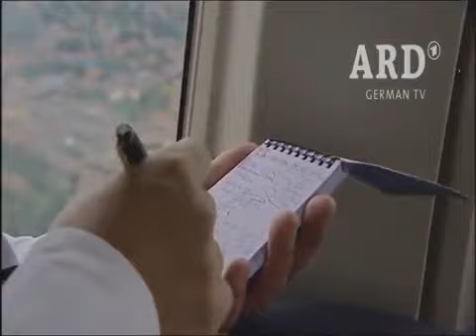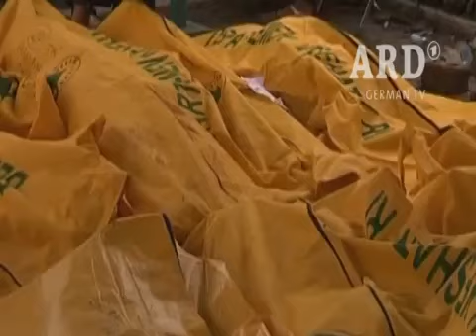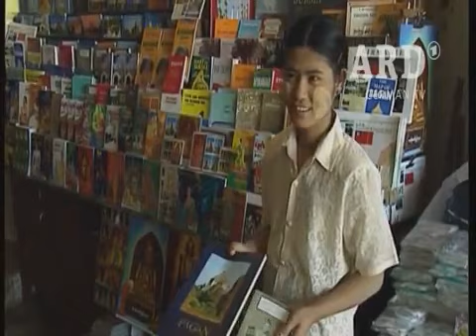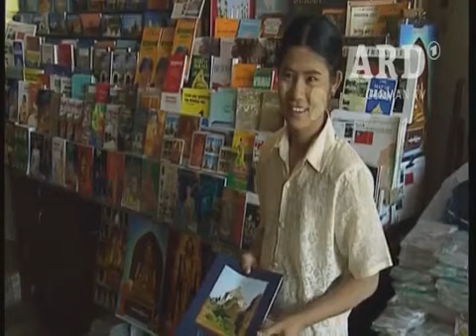Phoenix Mein Ausland Asien 13. 12. 2009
Magazin.

Magazin. Magazin. Magazin. Ja,ja. Schon verstanden. Die NATO macht alles richtig und die Türken machen alles falsch. Es ist ja so einfach die Welt in schwarz und weiß aufzuteilen.

Mgazin.